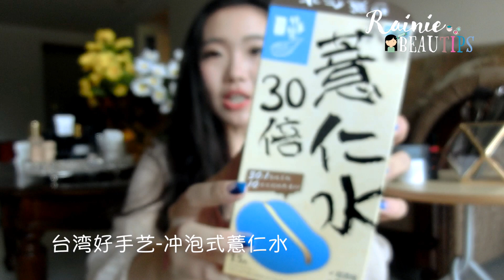【Rainie】近期三个月爱用品 | 彩妆,护肤,穿搭 Recent Favourites (Jun to Aug)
Hi 小伙伴们！大家会发现我已经三个月都没有拍爱用品啦，现在一起集中把最近很喜欢吃穿用的东西分享给大家！
所有详细的产品信息请下拉⬇️⬇️

【视频中提到的爱用品】

1. 淘宝的一家作坊蛋黄酥。。超级好吃。。最近超爱。。
（不是广告~是本吃货的真心推荐。。 也麻烦你们去告诉老板给我寄几盒空运来好吗（微笑脸））

2.冲泡式薏仁水 （我喜欢温水冲再加蜂蜜，很好喝）我的在myhuo买的。

3. 黑色工装半身裙
类似款1：Topshop

4. 黑白拼接半身裙
在韩国首尔 Wonder place购买
这是官网（裙子页面）现在同款sold out找不到了

5.羊皮小白鞋
 是一家深圳新锐设计师店铺。。
微信号是NotTooLate-Shop (我是在微店里买滴）
(后来有人告诉我他们有淘宝，这是链接

他家纯羊皮的，你们也可以搜搜别的牌子的同款
比如我之前穿过的vans的

6.宝艺Q10冻膜

7.Fresh Black tea instant perfecting mask
红茶面膜

8. Aritaum染色唇釉12号（amazon和ebay都可以搜到，你们可以搜哈）

9.淘宝雨潼彩妆- 陌上花开火苗型腮红高光刷 型号P02（不是空山新雨=_=but i was close enough. ）

10. Innisfree化妆棉 型号是premium cotton pad
amazon（这个似乎是旧包装）

【视频中的我】
上衣：美国牌子 Lumiere 他们有官网 你们可以去看看
唇膏：Revlon - Ultra HD matte Lip color -#600 (在drugstore都有）

【Q&A】
你的相机？What Camera do you use?
Cascio ZR1100

剪辑工具？Editting Tool:
Imovie 10.3

声明：这个视频中的刷子是雨潼彩妆寄给我试用的。
视频中其他所有产品都是我自己购买的。

愿大家都有美好的一天 ✌ノ≧∇≦ノ